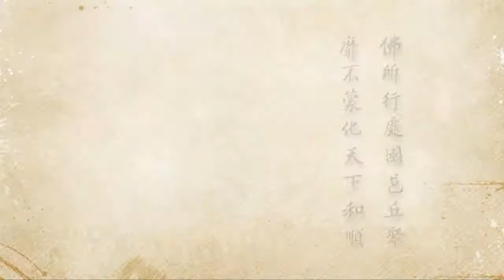2012淨土大經科註69